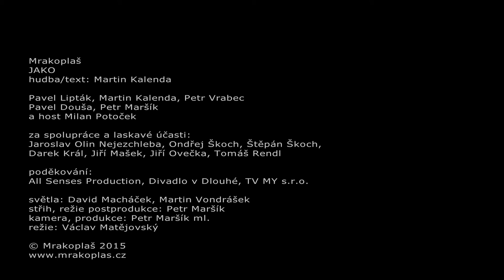Mrakoplaš - JAKO (Rádio singl 2015)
Skupina Mrakoplaš natočila ve studiu All Senses dva songy... Jsou to první vlaštovky k připravovanému albu Hlídač. Producentsky se pod obě písně podepsal Ondřej Škoch a upravil je pro česká rádia... Video bylo natočeno v Praze, v létě téhož roku. Váženým hostem při natáčení byl klavírista Milan Potoček.